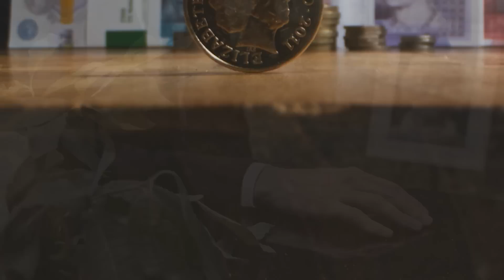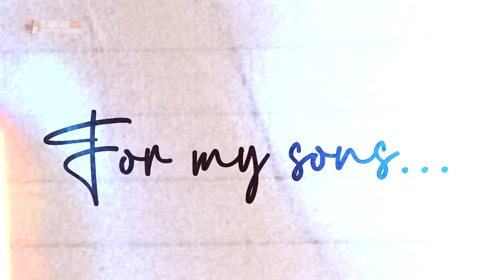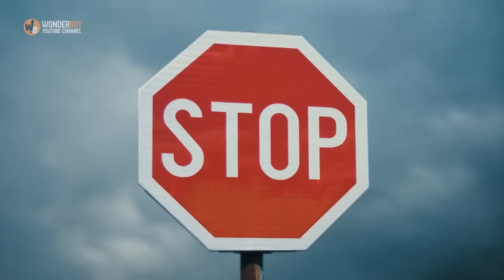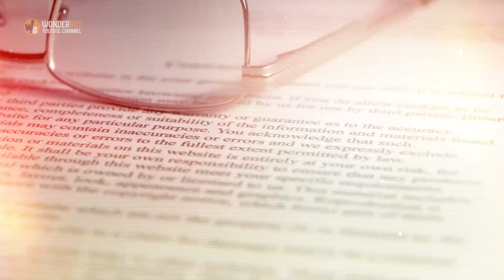After Mom’s Death in Nursing Home, Sons Learn She Sold House for $1 and They Can’t Inherit It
The story of a mother's death in a nursing home and her son learning she sold their family home for $1, leaving them unable to inherit it, is a heart-wrenching tale that highlights the importance of estate planning and communication within families.

As a society, we often overlook the emotional and financial toll that aging and end-of-life care can have on families. This story serves as a reminder that it's essential to have open and honest discussions about finances, wills, and estate planning long before these issues become pressing.

The decision to sell a family home for $1 is a complex one that may be influenced by a variety of factors, including the mother's financial situation, her desire to ensure her care, and her wishes for her assets after death. However, without proper communication and legal documentation, this decision can have unintended consequences for loved ones.

For the son in this story, the shock and disappointment of learning that he cannot inherit the family home after his mother's death is likely compounded by the grief and loss of losing her. It's a stark reminder that financial decisions made in isolation can have lasting effects on those left behind.

As healthcare and long-term care costs continue to rise, it's essential to have a plan in place for end-of-life care and financial management. Families should prioritize communication and transparency when it comes to discussing finances and estate planning, ensuring that everyone is aware of their rights and expectations.

In conclusion, the story of a mother's death in a nursing home and her son learning she sold their family home for $1 highlights the need for open communication, careful planning, and legal documentation when it comes to end-of-life care and estate management. By addressing these issues proactively, families can minimize the emotional and financial toll of aging and ensure that their loved ones are cared for in the way they intended.